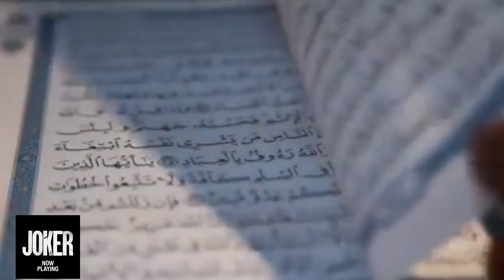اقرأ هذه السورة قبل النوم وستصبح غنى فى الحال ولن تعانى من الرزق نهائيا باذن الله ! سبحان الله